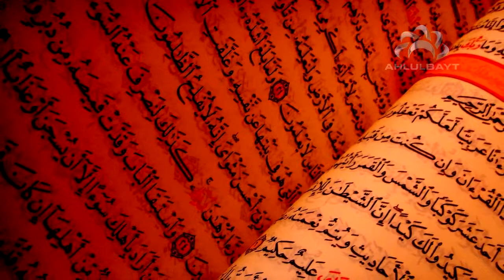41 Research! Atheist, Christian, Sunni etc - Convert Revert to Shia Muslim - #2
41 Research! Atheist, Christian, Sunni etc - Convert Revert to Shia Muslim - #2.